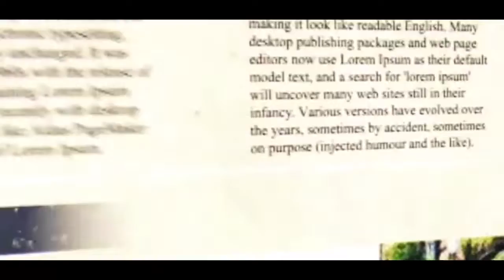হাসপাতালে মন্ত্রী অরূপ রায়কে দেখতে গেলেন রাজ্যপাল